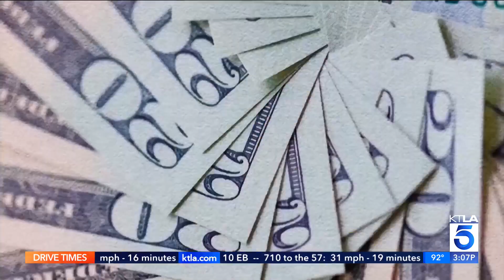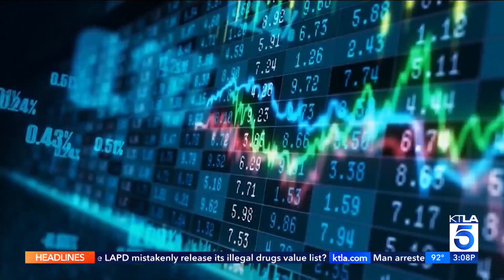'Wall Street Whiz Kid' charged with defrauding victims out of nearly $250K in L.A. County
A man once known as the “Wall Street Whiz Kid” has been charged with stealing nearly a quarter of a million dollars as part of an investment scam in Los Angeles County.